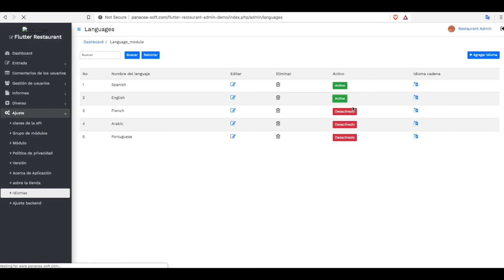How to switch language ( Backend Setting )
Panacea-Soft is technology company that support mobile apps and web solutions. 3800+ trusted customers are using our products for their startup. And we are also elite author at ENVATO. You can check all our products here to know details

💡 Codecanyon profile page is the best ways to find all our latest product quickly

💼  Looking for freelance or re-skin process

🎫  You need help from our support team, please create your ticket at our support centre.

📜  See the our online documentation from help centre.